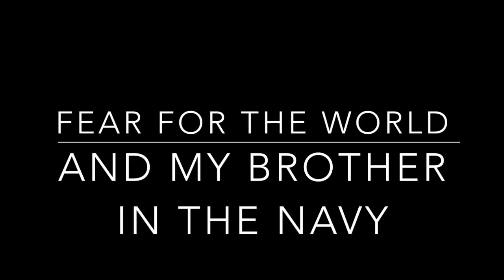Fear for the world and my little brother in the Navy